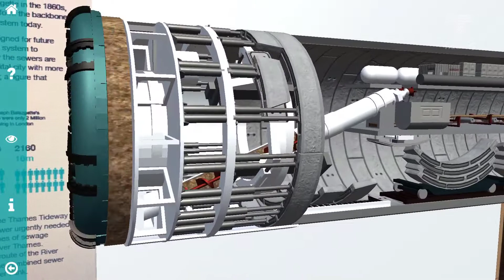Bring tunnelling to life in 3D! Tunnel Boring Machine AR App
Bring tunnelling to life in 3D!

Explore what's going on underneath London as the Thames Tideway Tunnel is being built with the Tideway Tunnelworks Augmented Reality app.